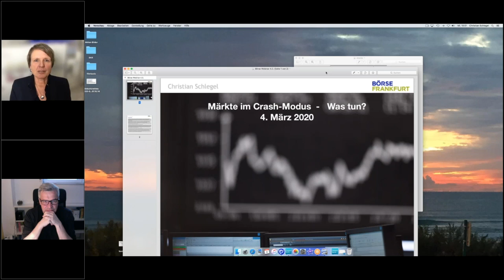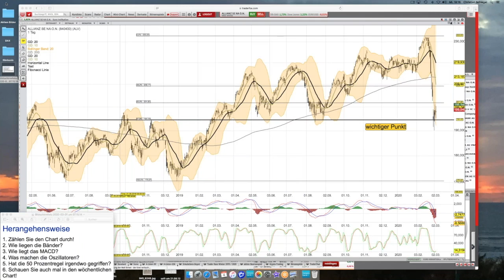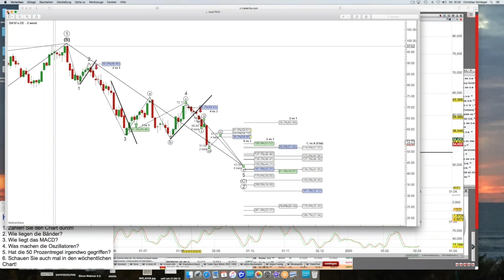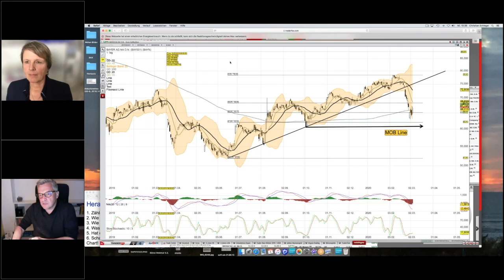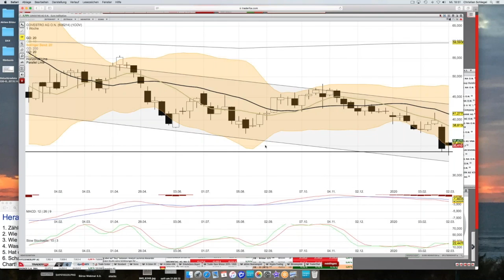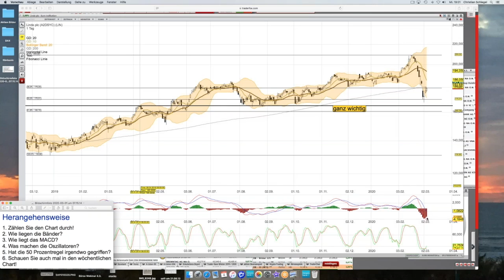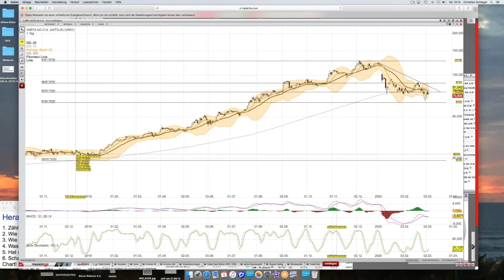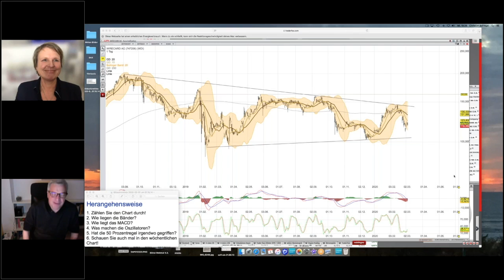Webinar: Märkte im Crash-Modus — was tun?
Seit Anfang vergangener Woche befinden sich die Aktienmärkte auf Talfahrt. Anleger sind nervös und viele fragen sich: verkaufen, aussitzen oder sogar nachkaufen? Der langjährige Wertpapierhändler Christian Schlegel gibt der Situation eine Einordnung für Einzelwerte. Er bespricht diese Aktien: